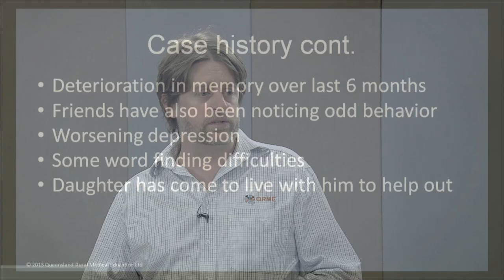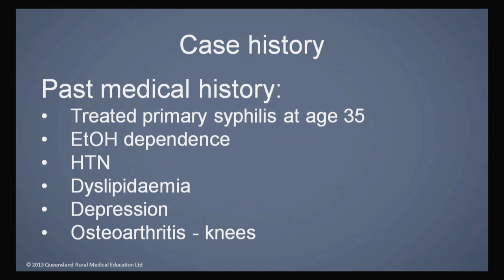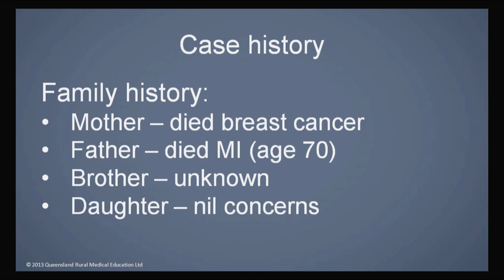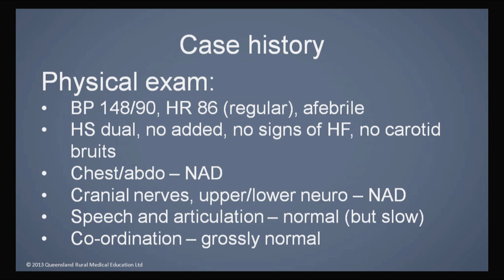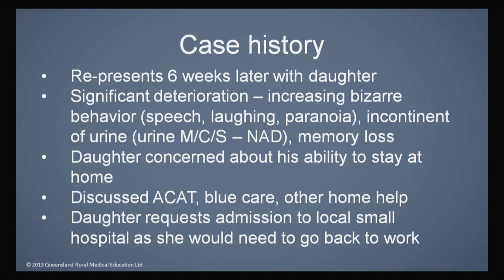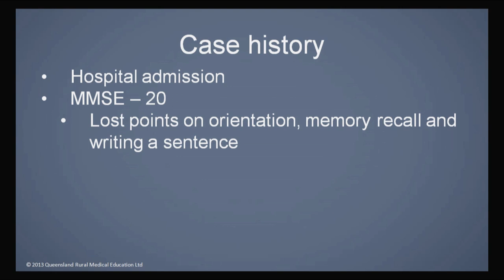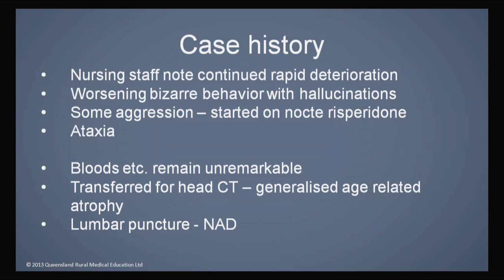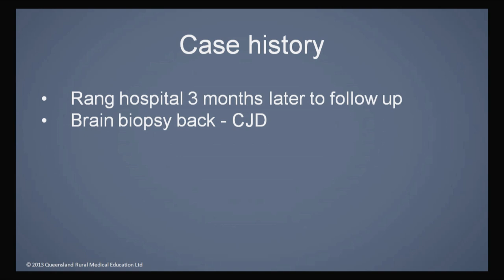Dementia - Rural Medicine Grand Rounds 2013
A clinical case of a patient with dementia is discussed by a panel of medical experts.

Moderator: Dr Lucy Ingram
Presenter: Dr Stuart Glastonbury
Panellists: Dr Nissal Ganghe, Geriatrician; Dr Kathy James, GP & Medical Educator; Stephen Gordon, Senior Psychologist, Geriatric & Rehabilitation Service.